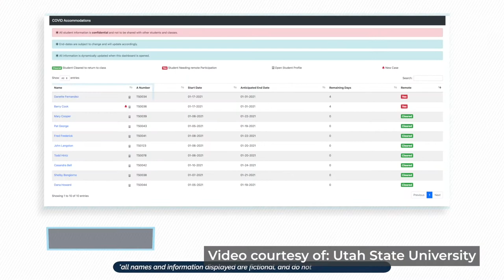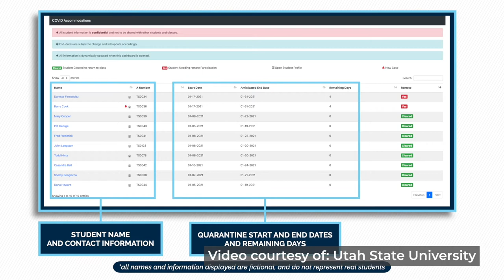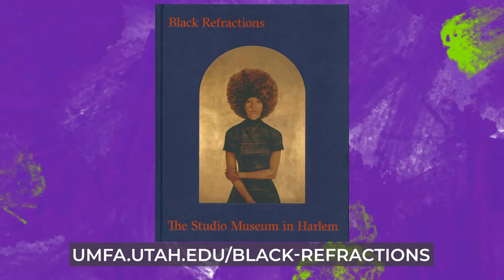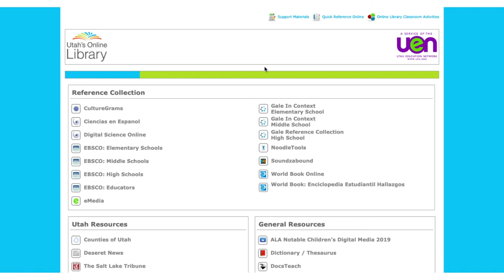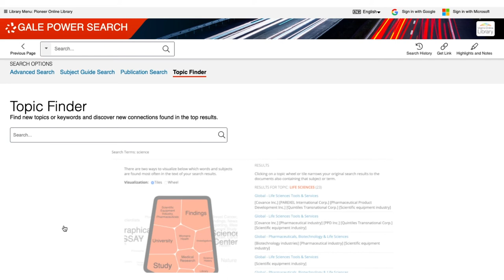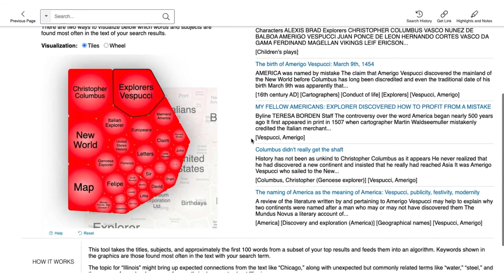Some Good Education News Ep. 6 Students Lead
In episode 6 of Some Good Education News, we shift our view to higher education! Host Katie Blunt sits down with four student body presidents to find out what it’s been like to lead during the past year.

Share your good education news with us with uengoodnews. Stay safe, stay kind and keep learning!